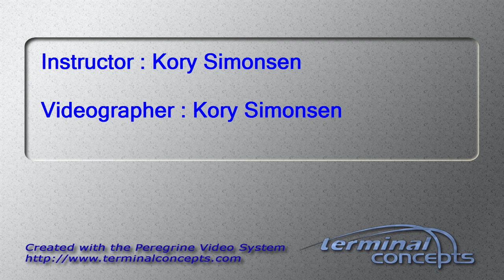Ravindran Keshavan's Tandem skydive!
Ravindran Keshavan's tandem skydive at Skydive Snohomish!